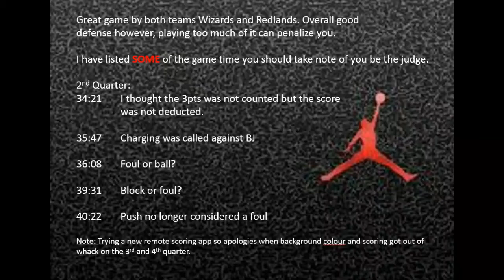Game 1 2017-2018 U16 Boys Southern Cup Wizards vs Redlands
Redlands PCYC
07 October 2017